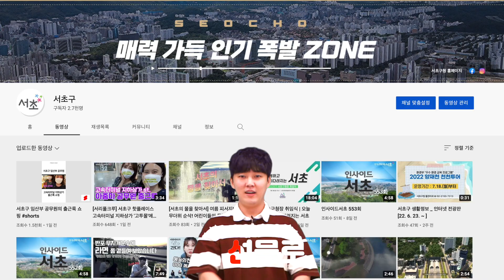서초구 유튜브 채널 구독어때?🎉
서초구 유튜브채널 구독어때🎶 [더보기]를 눌러주세요🔽
서초구채널을 구독하면 선물을 드려요🎁
지금 바로🫵 유튜브에서 서초구채널을 구독하세요🤳

이벤트 참여 내용은 아래를 보고 참고하세요!💁‍♀️
☑️ 이벤트 기간 : 2022년 7월 15일(금) ~ 8월 12일(금) [4주간]
☑️ 이벤트 대상 : 누구나 참여가능🙆‍♀️
☑️ 이벤트 경품 : 총 100명에게 기프티콘을 쏩니다🎉
      🍗 BHC 치킨 세트 20명
      🍦 베스킨라빈스 파인트 30명
      ☕ 스타벅스 아메리카노 50명
      1️⃣ 서초구 유튜브 채널 "구독" 누르고!
      2️⃣ 서초구 이벤트 영상 "좋아요" 누르고!
      3️⃣ "댓글"까지 달면 미션 완료!
4️⃣ 구독 인증샷 캡쳐하고, 네이버폼 -에 업로드하면 참여 완료!

여러분의 많은 관심과 참여를 바랍니다~💝